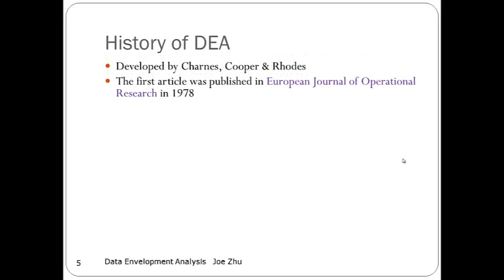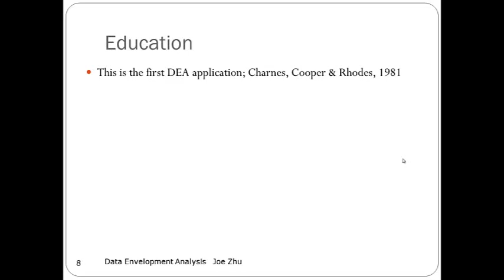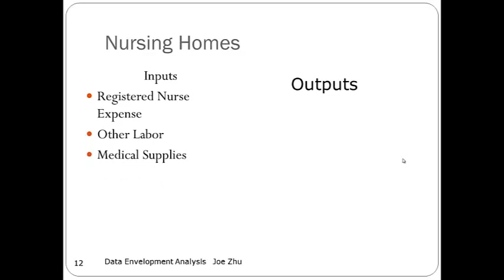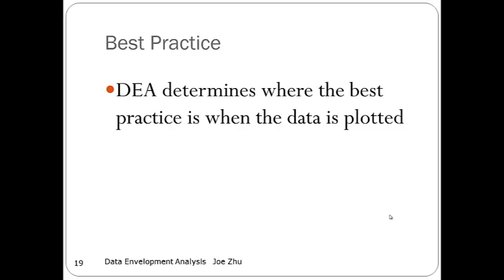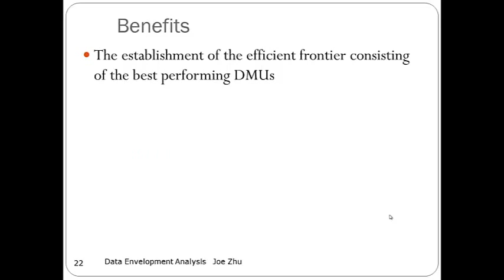DEA Introduction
This is an introduction to DEA.